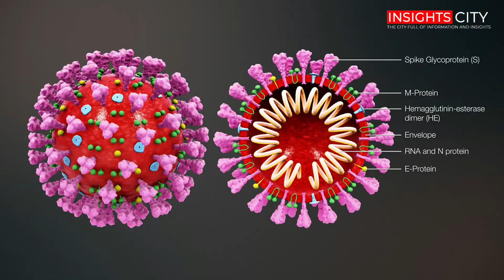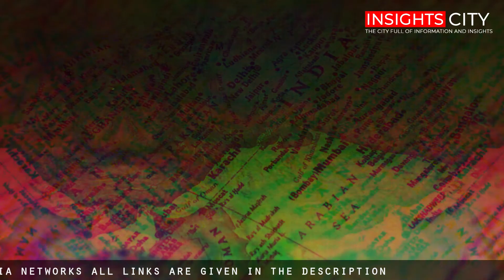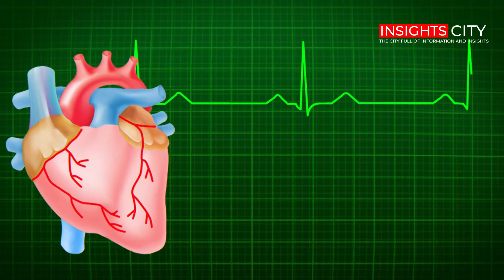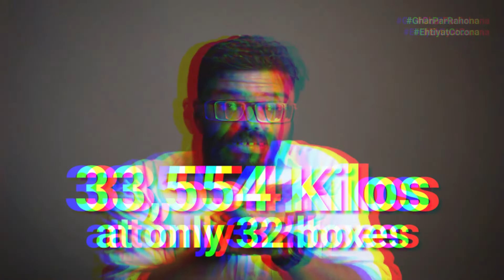Coronavirus in Pakistan Explained in Urdu/Hindi | How COVID-19 Spread in Pakistan?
This video is all about the current situation/outbreak of Coronavirus in Pakistan. This Video cover all the latest updates/number of Coronavirus's Patient in Pakistan.  How COVID-19 Spread in Pakistan and How we can stop it? Why Social distancing is important? and what are GOVT steps on this situation to find out more please watch the complete video and to get keep in touch and updated follow us on social media platforms.